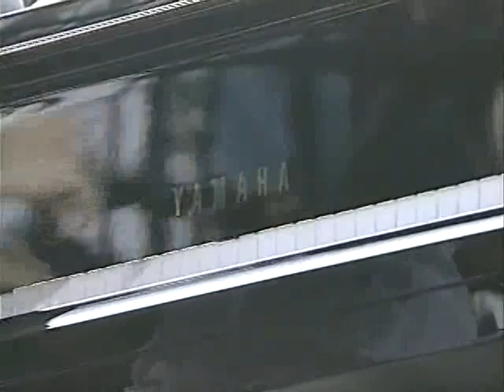Ron Carter - Eye of the Hurricaine - Live Performance with Junko Onishi -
Mt. FUJI JAZZ FESTIVAL August, 1995

COMPOSER:  Herbie Hancock
TIM HAGANS-trumpet
JAVON JACKSON-tenor sax
JUNKO ONISHI-piano
RON CARTER-bass
LEWIS NASH-drums